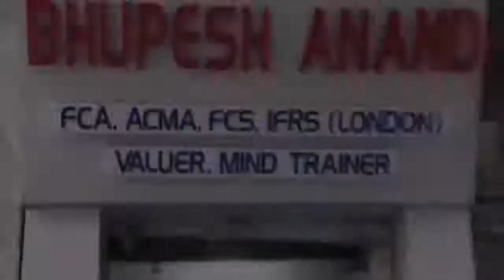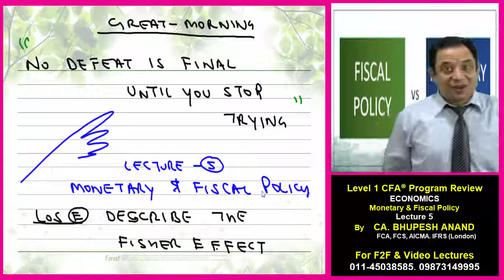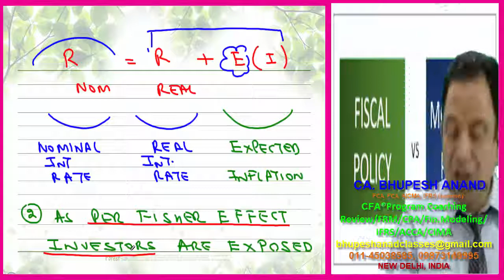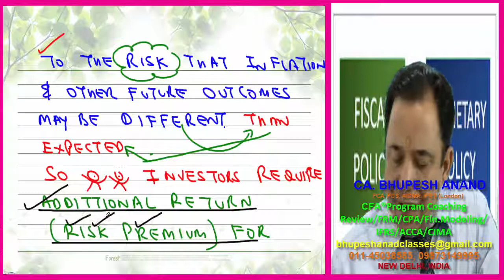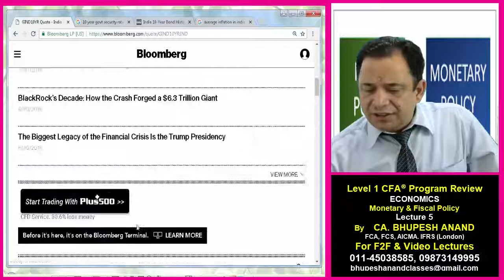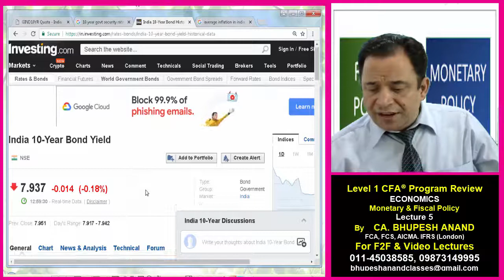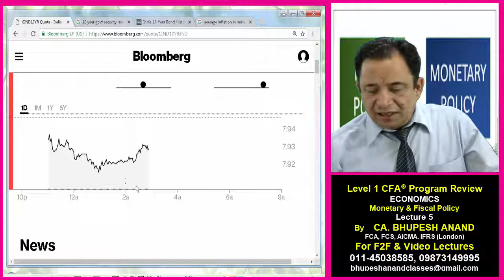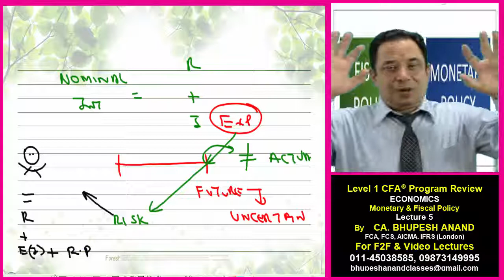MONETARY & FISCAL POLICY VIDEO 5 || CFA® LEVEL 1 ECONOMICS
LOS e - Describe the Fisher Effect

1) Nominal interest rates are sum of -
    - Real Interest rate
    - Expected Inflation

2) Case study for understanding the concept of Fisher's Effect

1) CFA® LEVEL 1 VIDEO LECTURES
2) cfa level 1 Online Classes
3) cfa L1 Course
4) cfa leveL 1 Program Coaching
5) cfa economics
6) cfa level 1 MONETARY & FISCAL POLICY
7) level 1 cfa economics monetary and fiscal policy
8) monetary and fiscal policy video lectures
9) cfa economics video lectures
10) difference between monetary and fiscal policy
11) monetary policy vs fiscal policy
12) relationship between monetary policy and fiscal policy
13) fiscal and monetary policy definition

STUDY @ HOME